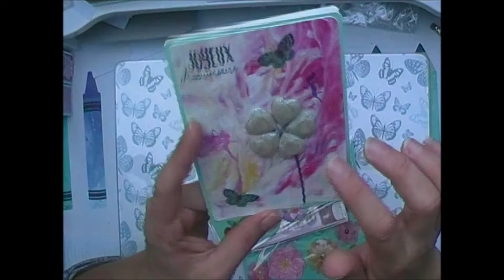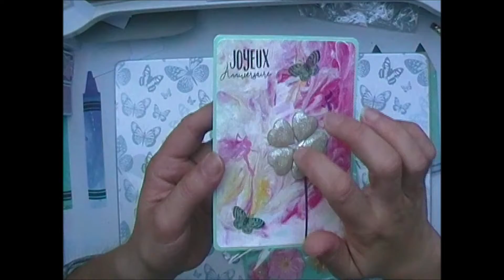BAL anniversaire merci Manon scrap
coucou